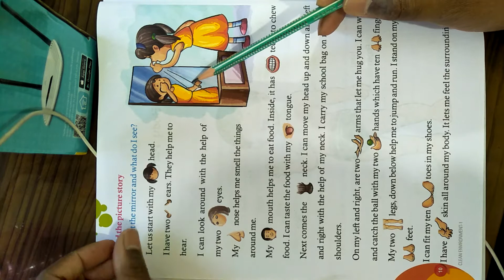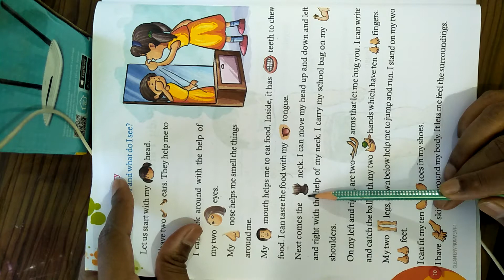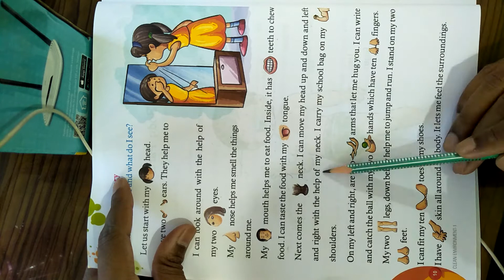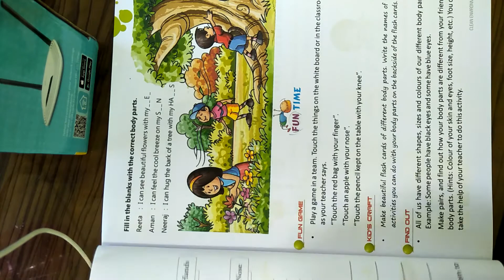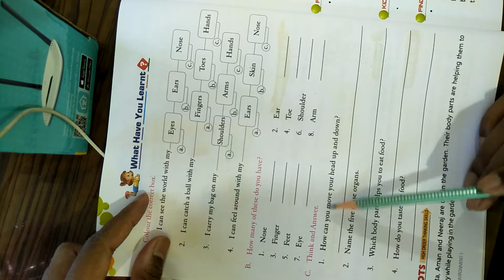STD-1,EVS,CHAPTER-2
Evs for Mastermind the smart school